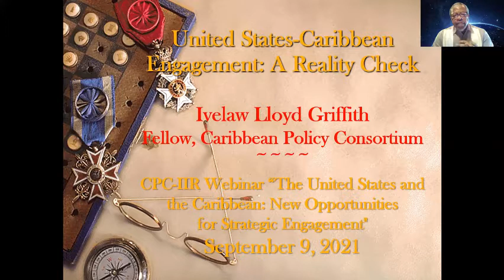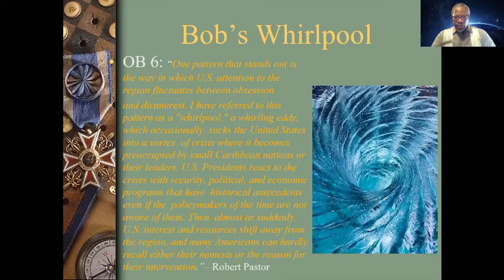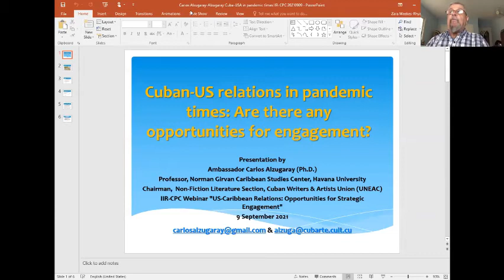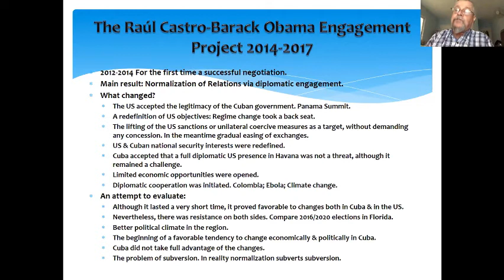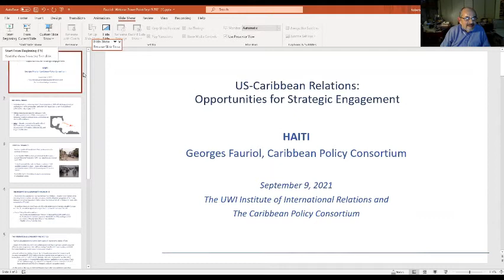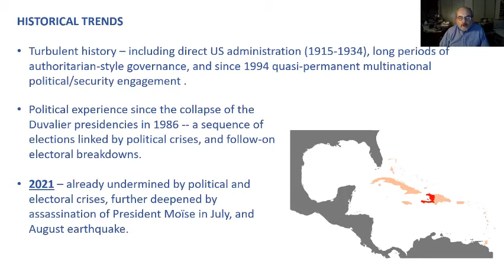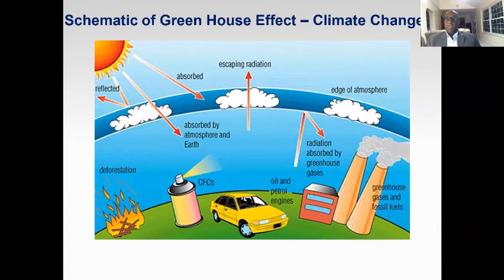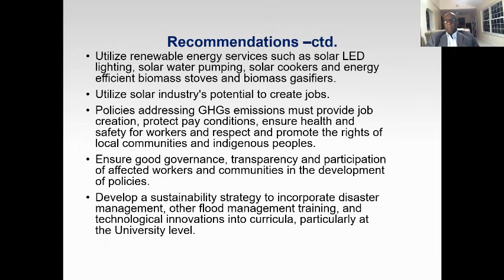IIR-CPC Webinar “The United States and the Caribbean: New Opportunities for Strategic Engagement"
On Thursday 9th September, 2021, the UWI Institute of International Relations (IIR) in collaboration with the Caribbean Policy Consortium (CPC) held a virtual Webinar entitled “The United States and the Caribbean: New Opportunities for Strategic Engagement”

The event was moderated by Professor Jessica Byron, Director, IIR, and featured the following panelists and topics:

A NEW PARADIGM FOR US-CARIBBEAN ENGAGEMENT

Professor Ivelaw Griffith

Fellow, Caribbean Policy Consortium

VENEZUELA: CHALLENGES AND OPPORTUNITIES

Brigadier General (ret.) Boris Saavedra

Associate Professor, Perry Center for Hemispheric Defense Studies, Washington D.C.

CUBA: CHALLENGES AND OPPORTUNITIES

Professor Carlos Alzugaray

Former Cuban Ambassador and Professor, Instituto Superior de Relaciones Internacionales, Havana, Cuba

HAITI: CHALLENGES AND OPPORTUNITIES

Dr. Georges Fauriol

BLUE ECONOMY RESILIENCE

Professor Anthony Bryan

Former Director, IIR, and Fellow, Caribbean Policy Consortium

CLIMATE RESILIENCE: CHALLENGES AND OPPORTUNITIES

Professor Norman Munroe

Professor, Mechanical & Materials Engineering, Florida International University